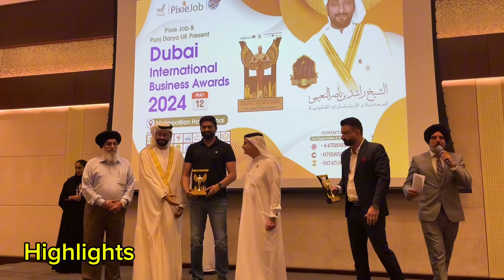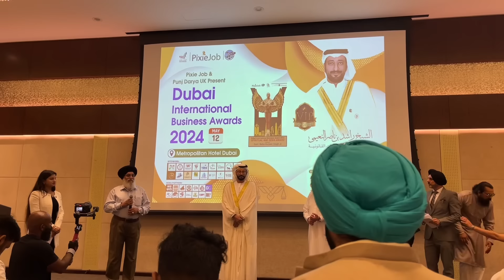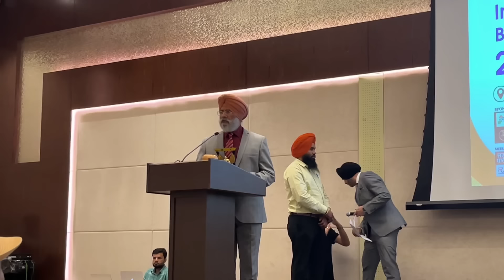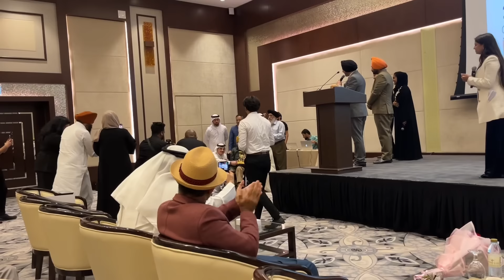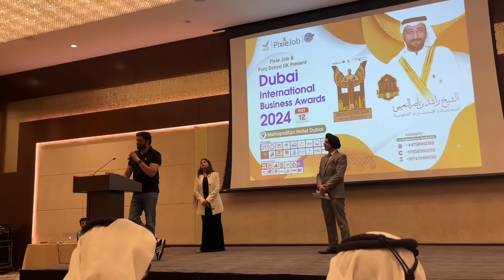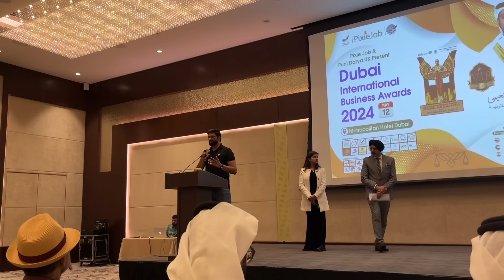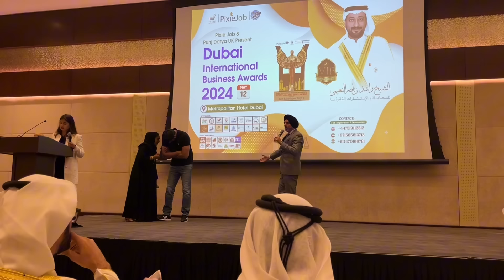Awards Ceremony In Dubai | Pixel Job | 5 Darya | Manjinder Gill | Dubai Govt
Awards Ceremony In Dubai | Poxel Job | 5 Darya | Manjinder Gill | Dubai Govt